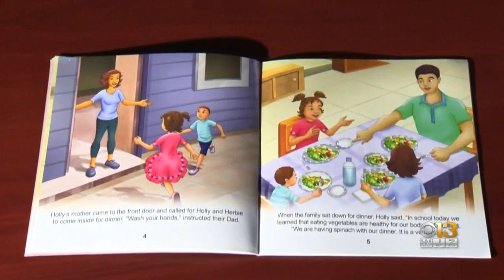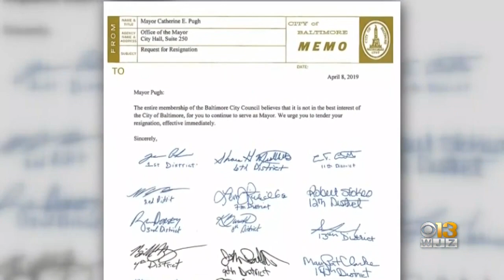Acting Mayor Jack Young To Meet With Md. Congressional Delegation Later Tuesday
"I want them to continue to do their job, until such time as the mayor comes back, or if she doesn't come back, and that's continue to move the city forward," Young said.